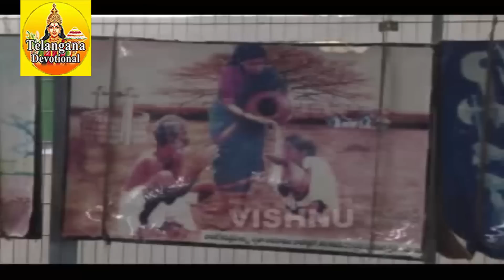Vandanalu Vengamamba | Narravada Vengamamba Devotional Songs | Vengamamba Songs Telugu